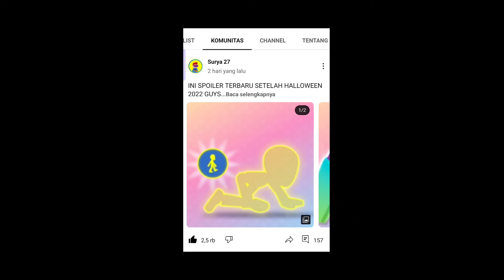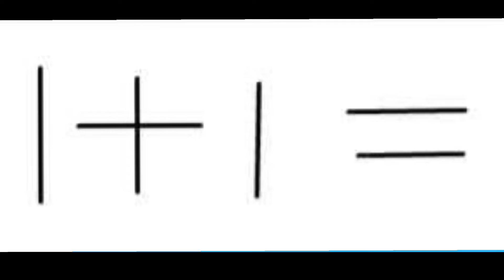AKU JADI BAYI DI UPDATE BARU PK XD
aku review update pk xd ada fitur bisa jadi bayi dan ada rumah HELLO KITTY builder.